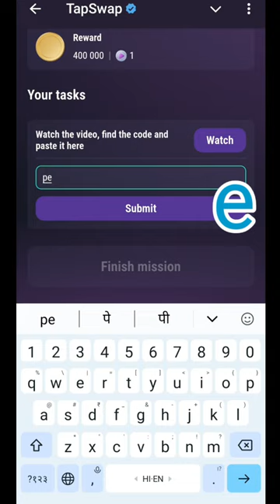Earning With Affiliate Program | Earning With Affiliate Program Tapswap code | 21 August code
Earning With Affiliate Program | Earning With Affiliate Program Tapswap code | 21 August Tapswap code